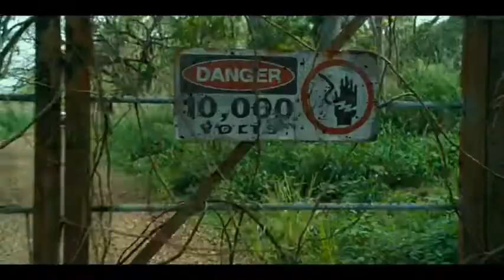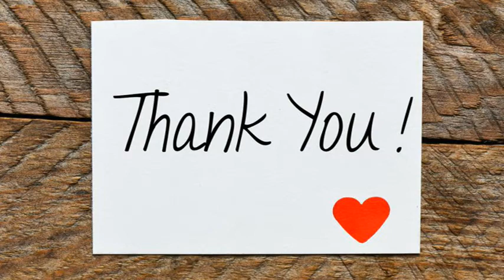ဒိုင်နိုဆောများနဲ့အတူနေထိုင်ခဲ့ကြသည့် ရှေးခေတ်သတ္တဝါ တီရက်ဆောအကြောင်း